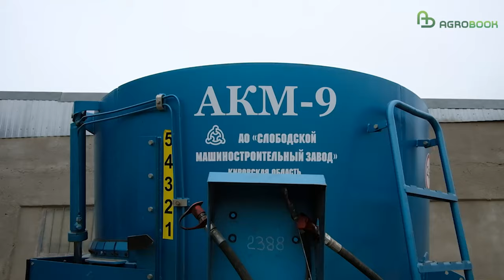Выгодный бычок: как получить 15 тыс. прибыли на каждой голове КРС при покупных кормах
В прошлом строитель, Хачик Абрамян девять лет назад подался в сельское хозяйство и стал откармливать мясной скот. Сам он считает, что смена рода занятий была отчасти закономерной. Потому что строил он помещения для животноводства и знал, какие именно фермы чаще заказывают успешные руководители. Впрочем, слабая ориентация в тонкостях агробизнеса всё же сыграла с ним злую шутку и едва не завела в тупик.

⚡Друзья, вы можете помочь развитию канала:

2. Оставляйте комментарии, высказывайте свое мнение ✍

Так алгоритмы YouTube покажут его БОЛЬШЕМУ количеству зрителей. Благодарим за поддержку!